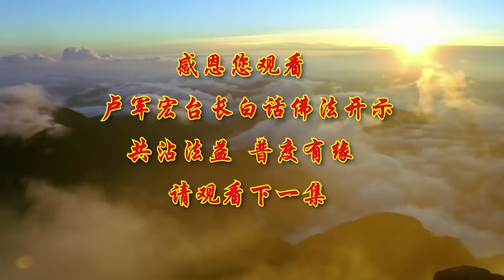卢台长【谈见分与相分】-卢军宏台长白话佛法开示（第九十九集）2020年7月4日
好，今天继续跟大家讲《白话佛法》。

记得师父上次跟法师开示，讲到了佛教的心理学。在两千五百年之前，实际上佛教的哲理观和心理观已经早就形成了。从无始以来，众生因为有无明业力的熏习，慢慢地自己很多的无明业力产生，那么就产生了一元是“能”、二元是“所”这个二元对立的迷惑。能，就是我能感受、我能做；所，就是我今天所感受的境界和环境。实际上这个二元对立的迷惑，很多学佛人都是为了要消除这一迷惑，他们用“能”感受的内心（今天我能去感受某一件事情，用自己“我能做这个事情”的心）和所感受的境（就是我能感受到这个环境的变化和我能感受到心的变化)，这两个对立之间产生的两者皆空的禅修道，要两者皆空。也就说你的心做某一件事情也要空，你对外境也要感受到空。师父会跟大家做进一步的分析。

大乘佛法有两个思想宗派：一个是唯识，一个是中观。唯识就是唯识宗的见解，对世界上所有的事情，他们认为是意识主控，这实际上就符合了佛教大乘佛法的第一个见解。佛陀曾经开示告诉我们“万法皆唯识所变”，因为你的意识变化了，你的心才会变化。举个简单例子，你今天认为“我买的这个东西很划得来”，然后你的心就变化了，就觉得很开心；你觉得今天花了很多钱买了一个东西，划不来，那你的心就产生另外一种变化。实际上人对主观意识的追求是非常强烈的，总是认为自己的意识主宰自己所有的心态变化。有一个人吃亏了，比方说今天损失钱了，有的人就懊悔一辈子：“哎呀，我在几岁的时候曾经掉了多少多少万钱”，那有的人就说：“哎呀，花钱消灾啊。”他的意识转变，那么他的生命、整个的人的概念都会转变。所以佛陀说万法皆唯识所变，所有的一切都是你的心态发生变化。

所以三界皆为唯心所现。也就是说，今天活在这个世界上，不管在哪个界，你现在的心、未来的心和过去的心，实际上所有的一切都是你的心识在转变。这就是师父上次跟大家讲的“三界唯心所现”，就是讲境界的提高也是靠你的意识来转变。今天万法——不管什么法，在人间的一切都是你的意识转变，而让你的心态在改变。你认为开心了——实际上这件事情很苦，其实你就开心了；你今天认为倒霉了——其实这件事情大家都很羡慕你，你觉得不开心，实际上承受的就是一种不开心。有的人很不喜欢做领导，觉得很烦，做一个群众没有什么烦恼，一旦他被选上去了，做了模范、劳动模范，他就觉得很烦，他的意识变化，所以他天天就板着个脸，过去他笑嘻嘻的。所有的一切都是你的意识。

我今天再着重继续跟大家做一些唯识论的开示，也就是告诉大家，三界并不是由某一个特定的环境所创造，它不是一个无缘无分的这种无缘体来形成的，实际上它也是由众生内涵内心所现，因为是本性的业力。为什么经常说这个人善有善业，恶有恶业？这个业力并不代表完全都是恶、完全都是善，就是你的心所产生的外环境。举个简单例子，你这个心是一面镜子，你今天照见了善，心中就有善，照见了恶，心中就有恶念。那么这就是告诉大家，心会变，心会造作你的业。所以三界不管在你的心中显化出什么，都是你自己造成的。这就是师父经常跟你们讲，痛苦也是你造成的，幸福也是你自己的业造成的。很多人痛苦来了怪别人，自己做错事情怪别人，幸福来了都说自己做得对。实际上对和错只是一个抽象的概念。因为有些对的在过去就不对，现在这个时代不同了，这就是对了；有些错的，在过去年代是属于对的，现在年代就属于错的。很多事情就是这样，它是唯心识所变。比方说我现在告诉你这件事情可以做，你心识说“好啊，我在做这件事情”；过一会儿我又说这件事情不能做，你的本性在转变，那么你唯心所造出来，你就觉得“这是错的，我不能去做”。明明过去可以做，现在不能做了，这是你的意识在转变。

所以三界显示着都是本体所产生的业，所产生的业又称为自相——自己的本相。我们以自身以外共通的显现（就是如果你今天内心有概念，内心以外的环境所显现），那么就叫共相。师父上次跟大家讲二元对立，这个二元就是“能”和“所”。上次我跟大家讲到环境的变化，那是客观存在的，心理的变化是主观的能动性。环境是客观存在的，这就叫相分；如果你的心是主观能动性，那么你是理解它的，叫见分。比方说，“哎呀，今天怎么下雨了？”很多人都以为下雨不好；因为这个地方干旱，好久没下雨了，对另外的人，心所现就是“下雨是好事情，甘露来了”。那么心是主观者。你今天认为下雨是好的，那就是甘露；你今天的心认为下雨不好，那是见分，因为你自己可以看见你的见解、你的所见所为。唯识论厉害就是厉害在，把人的心识分成了很多种：你眼睛看见的、耳朵听到的、鼻子识别、舌头识别、身体识别、意识识别，还有末那识、阿赖耶识，实际上这些都会成为一种个体的识别，也可以成为一种整体的识别，它就是相分和见分。

统一的角度来讲，不管是见分还是相分，它都是一体的，都是一心。有时候是外心起作用，有时候是内心起作用。外心是起作用变化的条件，而内心是起作用变化的根据。举个简单例子，两个朋友因为某些事情经常争吵，那么到底要不要好下去？外相就是告诉大家“吵架，吵架”；内相就是，“哎呀，没有原则性的问题，只是一些观点不同”，最后内心不会起根本的变化，也就是说两个朋友可以交下去。外面的条件再吵再闹，自己认为这个没关系，“我们还是好朋友”，这就是内相。

所以见和相，实际上就是心在做，是心为一体。你的外心看到某一件事情的颜色、形状，或者观点，或者大小，或者眼睛看到这件事情很糟糕，耳朵听别人说“哎呀，这多难为情，大家都在讲我”，这是视觉部分，只是你的见分和相分的一部分。真正改变你的，还是自己内心的主观部分，认为这件事情重要了就是重要了。所以别人跟你讲再多的恶言恶语，说这个事情怎么样，你心不引起重视，这件事情不会重视。就像很多过去车间里的人去跟厂长说：“厂长，车间漏水很严重。”厂长不重视，这个事情不会重视。厂长说：“哎呀，这怎么可以？”那马上这件事情重视。实际上就是一心，见分和相分都是属于一体的。所以就像做梦一样，在做梦还没醒过来之前，我们人会本能地以为我们见到的事情都是真实的，我们认为这件事情是相互独立存在的。心理学讲，今天做了一个好梦，到某个地方去了，很开心，那么你以为在梦中，就是你认为这是存在的东西；实际上当你梦一醒过来之后，梦中所见到的开心的事情和所见到的境界全部都去除了，没了。那么这个梦和你没醒之前，它是一个不可分割的整体。你想想看，如果梦没有延续下去的话，那你就醒过来了；如果这个梦能够延续下去，让你一直很开心，那你就在这个环境中非常开心，也是你自己的“见分”。因为你的见解让你开心了，认为这是真的，就开心了。

相只是一种显相，让你理解、让你知道。举个简单例子，你看见这个人一直盯着你看，你觉得他很喜欢你，你只要有这个相分，用你自己的见分去理解它，“我见解他是喜欢我”，你就会产生一种法喜，这就是辩证，就是一种心理学。我小时候听过一个笑话，说一个男的脸上有很多麻皮，皮肤长了很多麻皮，不知道找了多少女朋友，人家都不要他。结果有一天，人家给他介绍了一个幼儿园的老师，这个老师跟他见了面之后，那个男的就跟她说：“你明天还能再出来我们见面吗？”那个老师说：“好啊。明天晚上好吧？不要太晚，天黑之前吧？5点钟。我们还在老地方见面。”那个男的欣喜若狂。实际上心理学上讲，他的心意得到了满足，他看见了这个相，就是耳朵听见了人家要约他，眼睛看见了“她看见我满意，明天晚上再见面”，这个相分跟他的见分，就是“我认为她还会要我”。等到第二天，天还没黑，老师带了一群幼儿园的小朋友都过来了，那个男的一看她：“哎，你把这么多小朋友带过来干吗？我们谈恋爱……”那个老师不理他，就冲着小朋友说：“小朋友们，大家把头抬起来看看这位叔叔。”看了之后，说：“你们如果现在不肯打预防针，以后大起来，就跟这个叔叔脸上长麻皮一样。”他这个相是他的误解的相，没有理解的相；分就是他内心的分别意识产生了错觉。这就是心理学，他是直观意识，没有曲折——曲观意识。

所以师父告诉大家，佛陀告诉我们，外相可以影响你的内心，也就是你的心在动，你看见的也是在你的心中动，你没看见的也是在你的心中在运作。佛陀就是告诉我们：心生则境生，只要心生出来了，境界就生出来；心灭则境灭，你今天想这件事情没有了，它就没有了。你今天烦恼生出了，你就有了，境生则心生，你看到这个环境，你的心产生了一些想法了，那么你的心就生出来了；那么境灭了则心灭。举个简单例子，晚上在很远的地方，突然——你们听不到声音的——很远的地方有一辆车开过来，在农村的时候很暗，根本没有灯的，你看看很远很远的地方，这个汽车只有一盏灯，因为那个灯坏掉了，你看见一盏灯很远，忽忽悠悠的，而且因为汽车开的时候还有很多树，所以这个灯一会儿亮、一会儿不亮，你可能会心里产生“哎呀，是不是见到什么灵性了？”实际上它就是一个汽车一盏灯，经过很多树木，它是一闪一闪的。这就是你的心在生。等到它开到你面前，“哦哟，一个灯的汽车”，境没了，心也灭掉了。你今天对这个人的恨也是这样：你恨他，等到他跑过来跟你说“这件事情不是我讲的，是别人讲的，你不要误解我”，你这个境就灭掉了。

所以人的心，佛说“心即是境，境即是心”：环境就是你的心，你的心就是环境。所以当我们去注意这个世界上某一件事情的时候，我们的心可能还在。我们的眼睛看到了，我们的心就会动；我们的耳朵听到了，我们的心又会动。所以叫“无见就会无感觉”。所以不要去看到，心无罣碍，不要去听别人讲，你就有虚空的感觉，心中有虚空。而虚空的感觉，时间长了，在你的心中就产生了一种积极的正能量的环境，那就叫空境。空境虽然不像红尘中的色境——今天看见这么多party(聚会)，这么多人，这么多商铺、霓虹灯，很开心，但是空境就是心中的一种高尚的境界。因为经常心空的人他不会有烦恼，而在红尘当中滚滚的人，他的烦恼不离身。所以我们情愿要修心修到空境，那种境界才是日后超脱六道的根源。